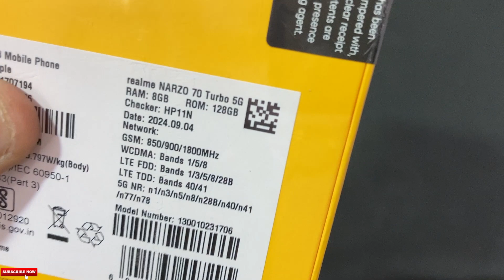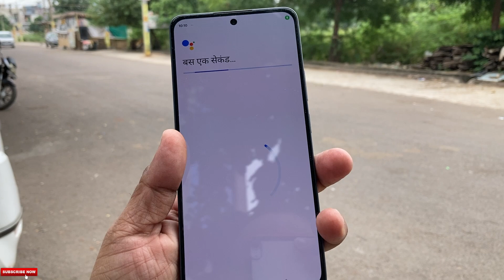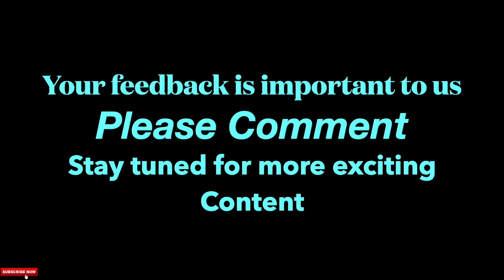realme NARZO 70 amazon great indian sale 2024 🔥 best smartphone under 15000